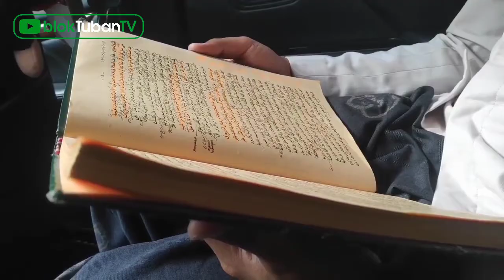Fadilah Salat Tarawih Malam ke-9